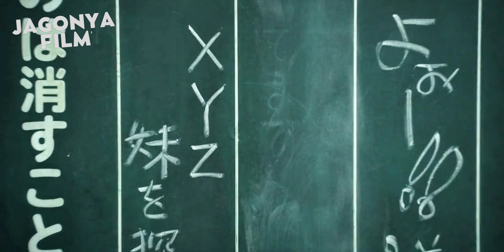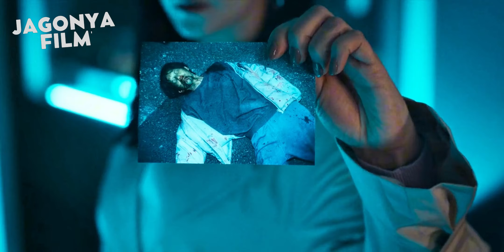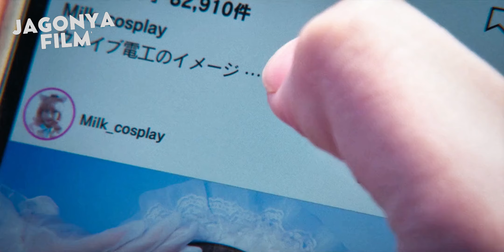ALUR CERITA FILM CITY HUNTER 2024 - PRIA MESUM YANG GILA WANITA TERNYATA SEOORANG DETECTIVE GILA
alur cerita film city hunter 2024

"City Hunter 2024" adalah film aksi thriller tentang seorang pria misterius bernama "City Hunter" yang menyelidiki kasus-kasus sulit di kota besar. Saat mengungkap konspirasi yang melibatkan pejabat korup, ia harus menghadapi musuh berbahaya yang ingin menghentikannya. Dengan aksi mendebarkan dan intrik yang rumit, City Hunter menggunakan kecerdasan dan keberanian untuk membawa keadilan ke kota yang terancam